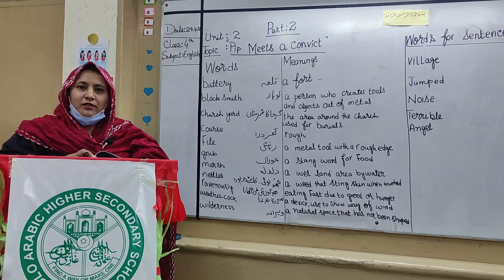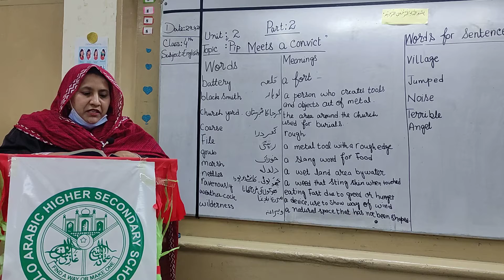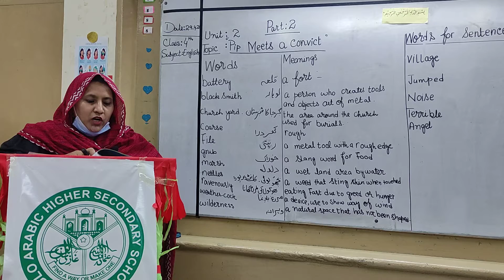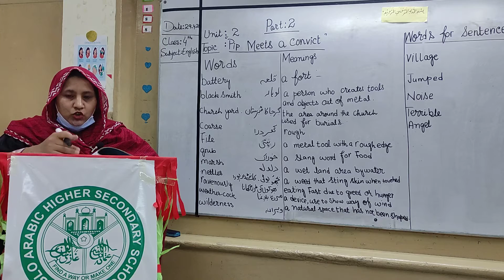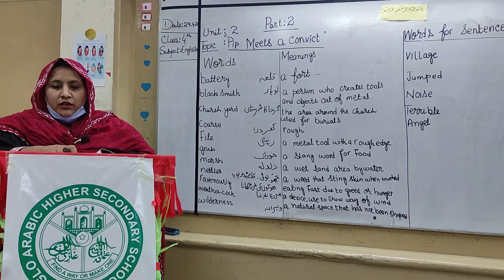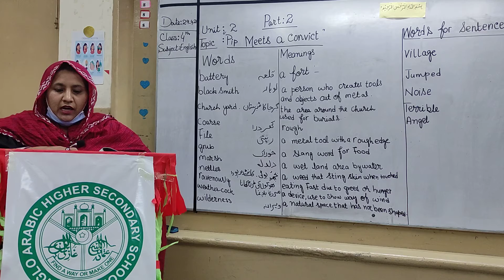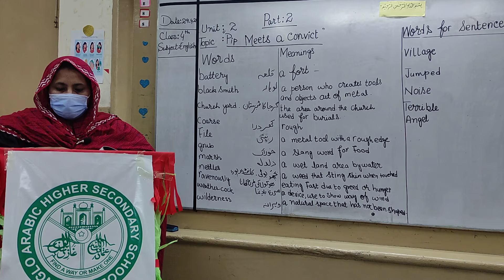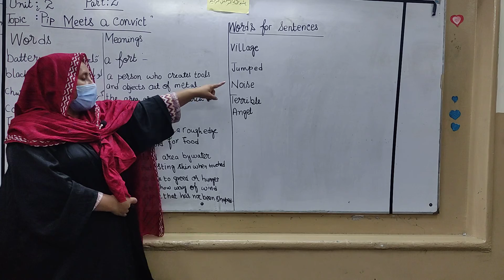Class_4th , Subject_English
Unit # 2
Pip Meets a Convict
Part (2)